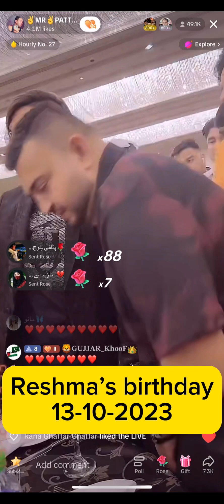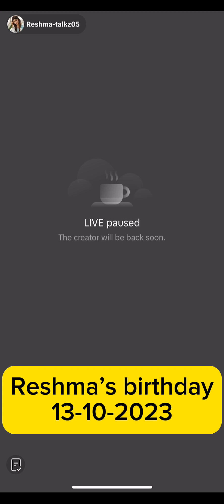Reshma's Unforgettable Birthday Party: Exclusive with Mr. Patlu and Other TikTokers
Reshma's Unforgettable Birthday Party is finally here! Check out exclusive footage with Mr. Patlu and other TikTok stars as they help make the party unforgettable!

In this all-new episode of Reshma's Unforgettable Birthday Party, you'll get to watch as Mr. Patlu and the other TikTok stars help make Reshma's birthday party a smashing success. From decorations to pizzas to cake, they did everything to make the party a memorable occasion! Watch the exclusive footage now and see why the TikTok community is calling Reshma's Unforgettable Birthday Party the best birthday party yet!